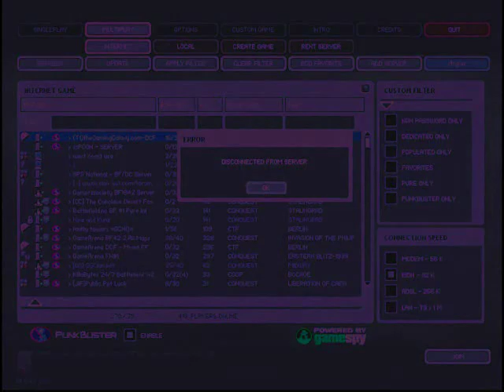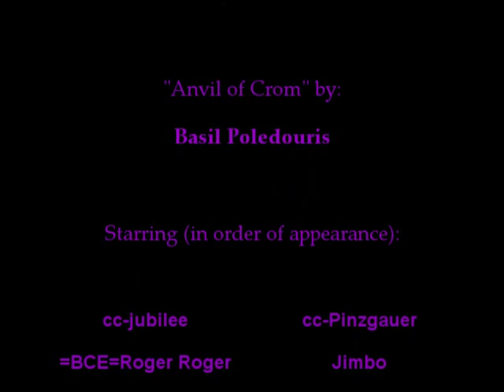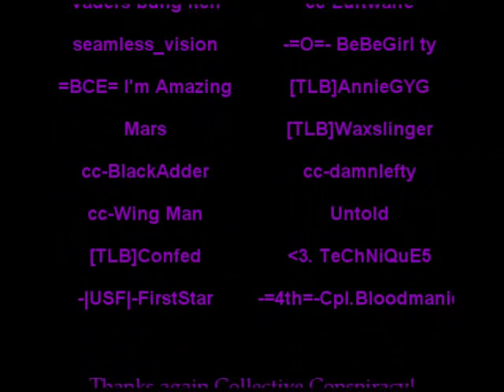Rifle's only night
One of Collective Conspiracy's rifle's only night, filmed by [TLB]Sgt. Stryker. Thanks for filming it Stryker!